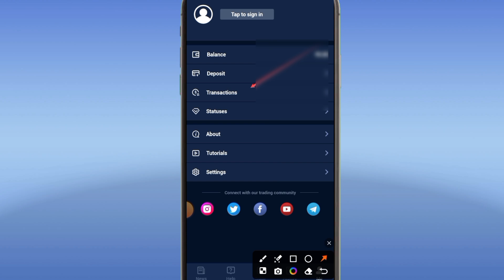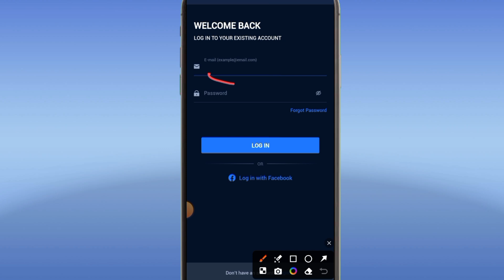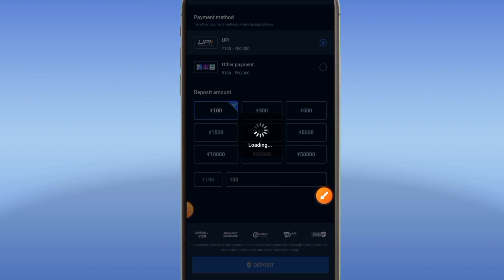Best Trading App In India 2024 | Best Trading App For Beginners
Hi
Digital Tech Nikesh

About This Video:- hello dosto aaj ke es video me ye bataya gaya hai ki best trading app kon sa hai iske bare me step by step bataya hu

best trading app in india without investment
make money from trading
wich trading app is best
rubik trading app
top trading app in india
30 rupya se trading kaise kare
trading se daily 1000 rupya kaise kamaye
daily 1000 earning app
earn for trading app
20 rupya se trading kaise kare
online trading app
india ka best trading app kon hai